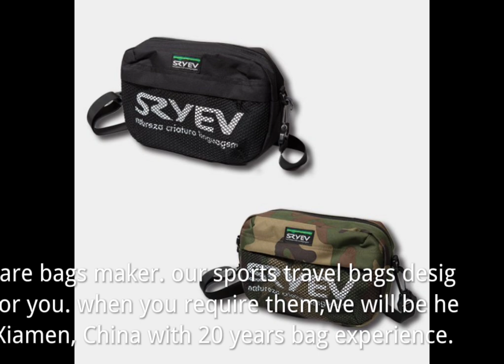travel sport bag designs oem designs. new supplier for you.